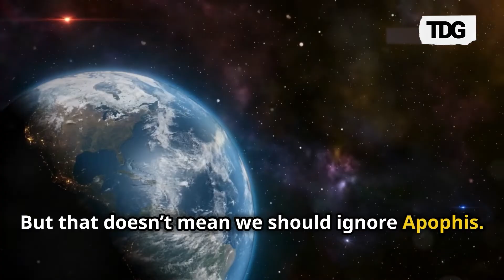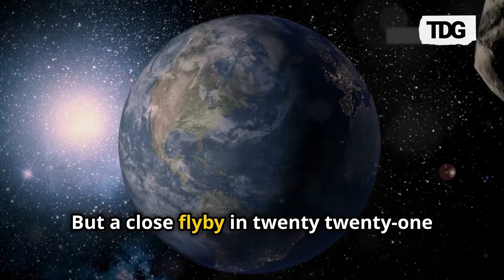The Real Danger of Asteroid Apophis : What You Need to Know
April 2029 brings a close encounter with asteroid Apophis, a giant rock just 37,000 km from Earth. While direct impact risks are minimal, smaller asteroids could alter its trajectory. Explore the potential dangers and the crucial role of space agencies like ISRO in monitoring these cosmic threats.